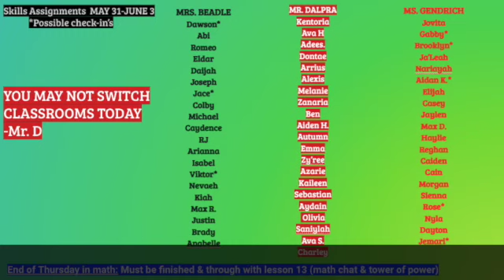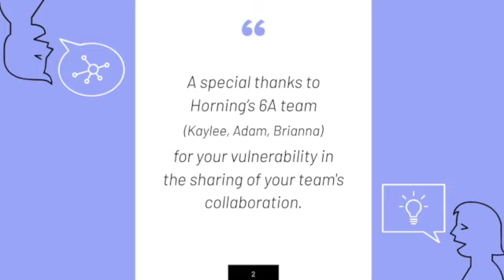Interdisciplinary Professional Learning Community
In this video, a teacher team is collaborating around student work. They are flexibly grouping students based on their writing needs. The writing samples teachers are looking at are from a social studies classroom. The team consists of a language arts teacher, a social studies/science teacher, and a math teacher. The team also collaborates regularly with a special education teacher (not in video).